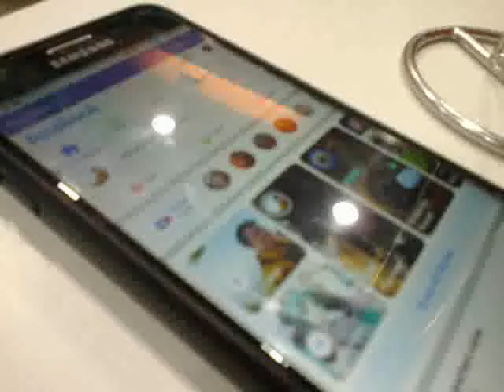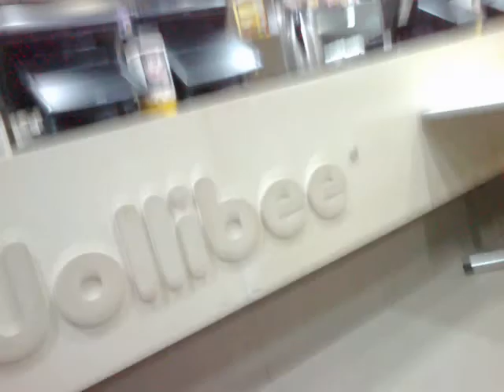JD at Jollibee, Quiapo, 1st Order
ULtimateCycLoneSLash
Date Recorded : Thursday , 04 March 2021
Video recorded through Samsung Galaxy J5 Prime